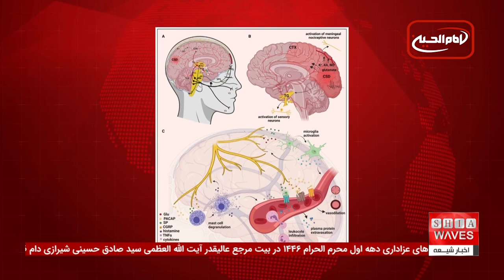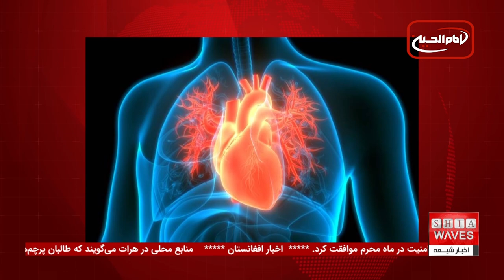ترور مقام امنیتی شیعه در کراچی، ادای سوگند افسران عراقی | و چند خبر کوتاه دیگر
گروه سنی‌های تندروی تحریک طالبان پاکستان مسئولیت ترور سید علی رضا، یک مقام امنیتی شیعه ارشد اداره ضدتروریسم در شهر کراچی، را برعهده گرفت.
سید علی رضا روز گذشته در منطقه کریم آباد شهر کراچی واقع در جنوب پاکستان درپی حمله مهاجمان ناشناس کشته شد. پیکر این مقام امنیتی شیعه که در شهر کراچی شناخته می‌شد، در حسینیه شهدای کربلا تشییع و در آرامستان وادی حسین به خاک سپرده شد.

سر تیتر اخبار کوتاه:
2 ) ادای سوگند افسران جدید عراقی در جوار حرم مطهر حضرت اباالفضل العباس علیه السلام
3)سنت‌های مخصوص ماه محرم در اندونزی
4) برافراشتن پرچم‌های عزا در غنا
5) آغاز پرواز هوایی از پاکستان به عراق برای مراسم عاشورای حسینی
6) بازگشایی مسجد «القصبه» تونس پس از ۱۳ سال تعطیلی
7) نگرانی شدید یونیسف از افزایش بیماری روانی در میان کودکان افغانستان
8) کشف پیام مغزی که شاید نقطه پایان سردردهای میگرنی باشد
9) کاهش مصرف گوشت قرمز، کاهش  بیماری‌های قلبی و سرطان

00:04 - ادای سوگند افسران جدید عراقی در جوار حرم مطهر حضرت اباالفضل العباس علیه السلام
01:12 - ترور مقام امنیتی شیعه در کراچی توسط گروه سنی‌های تندروی تحریک طالبان پاکستان
01:56 - سنت‌های مخصوص ماه محرم در اندونزی
02:30 - برافراشتن پرچم‌های عزا در غنا
01:12 - آغاز پرواز هوایی از پاکستان به عراق برای مراسم عاشورای حسینی
03:21 - بازگشایی مسجد «القصبه» تونس پس از ۱۳ سال تعطیلی
04:11 - نگرانی شدید یونیسف از افزایش بیماری روانی در میان کودکان افغانستان
05:38 - کشف پیام مغزی که شاید نقطه پایان سردردهای میگرنی باشد
06:13 - کاهش مصرف گوشت قرمز، کاهش بیماری‌های قلبی و سرطان
ویدیوهای مرتبط